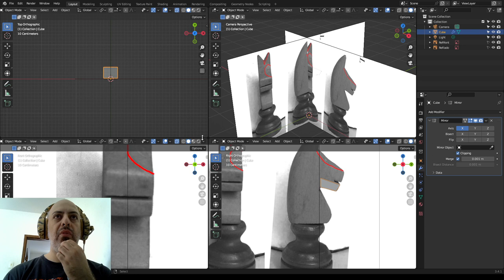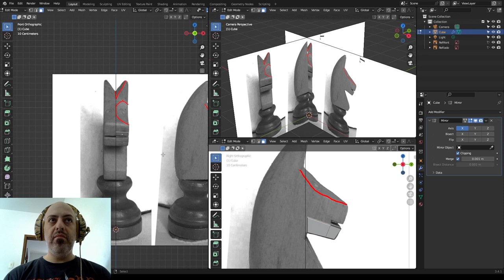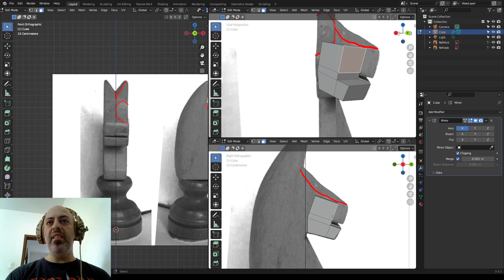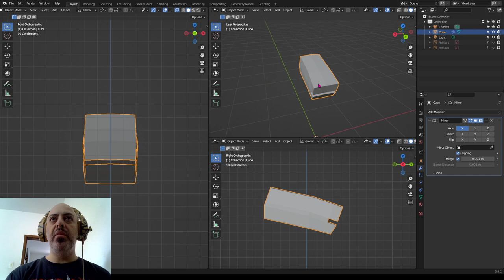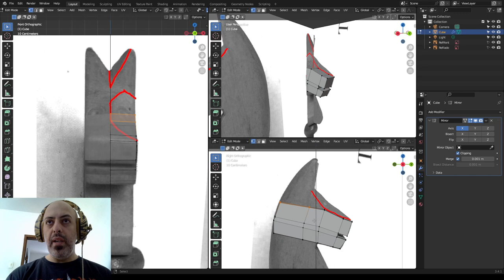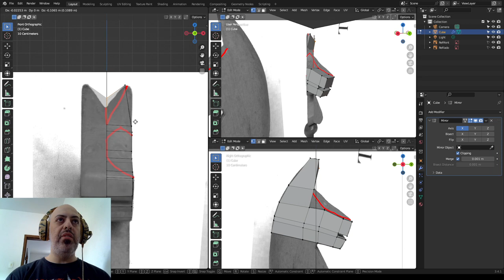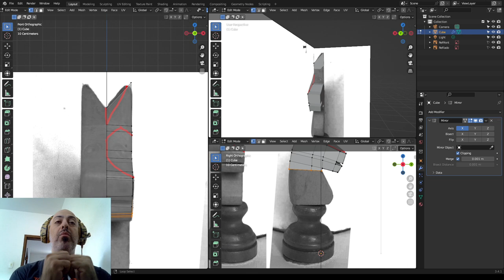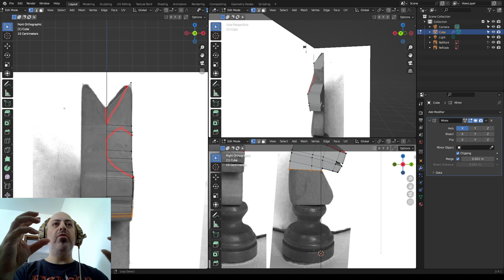Modelagem no Blender 3D :: Xadrez - Cavalo (parte 4 de 7)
Começando a modelar o focinho do cavalo, utilizando o comando Extrude (E) e movendo os vértices nas vistas frontal e lateral.